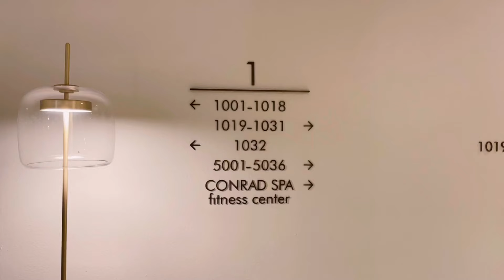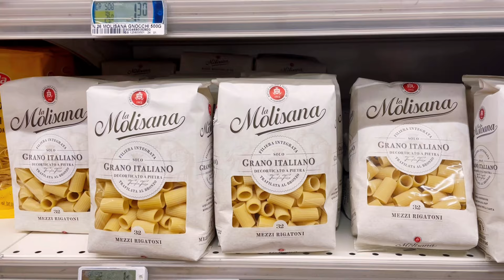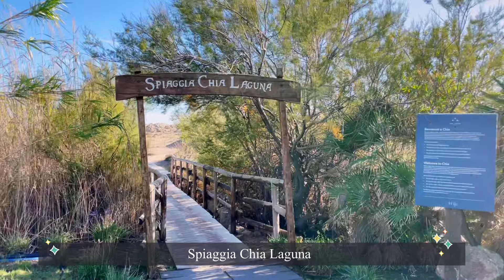Sardinia 🇮🇹 Conrad Chia Laguna Vlog